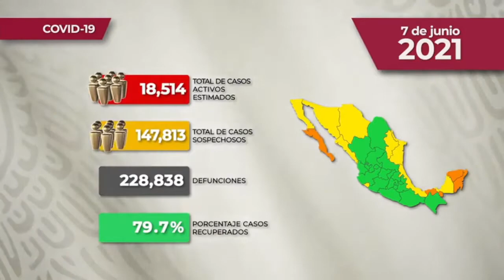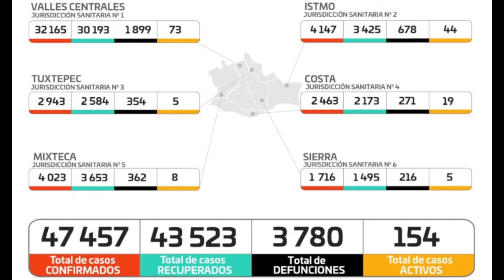Noticiero La Verdad de Oaxaca, martes 8 de junio de 2021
Golpearon y balearon a sujeto en Salina Cruz

Accidenten entre motociclistas colonia Reforma

Encontraron boletas escondidas en la colonia Granjas, de San Jacinto Amilpas, con las que se supone orquestaron fraude

Se incendia taxi foráneo con pasajeros en su interior

Día Mundial de los Océanos

Pronóstico del clima para hoy 08 de junio

Informe nacional sobre el COVID-19 en México

Tras confirmar 70 nuevos casos de COVID-19 durante el fin de semana, Oaxaca alcanzó los 47 mil 457 contagios acumulados

Histórica participación ciudadana en las elecciones Oaxaca 2021: IEEPCO

Diputados que buscaban reelegirse, se quedaron con las ganas